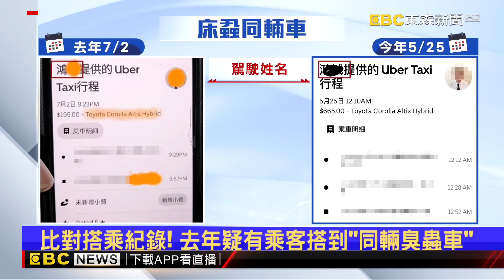獨家》民眾叫Uber搭到「臭蟲」車！ 控冷處理憂蟲隨車散播@newsebc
有民眾搭uber優步小黃，回家後發現，身上出現奇怪的小蟲，總共有三四十隻，散布在衣服、包包、鞋子裡，讓他們好崩潰，整理了將近10個小時，才把蟲子清光光，而查資料發現，疑似就是床蝨，也就是臭蟲的一種，巧合的是去年也有人搭到同一輛車，一樣被床蝨爬滿身，乘客不滿向uber反映，態度很消極，就怕臭蟲跟著車到處傳播。